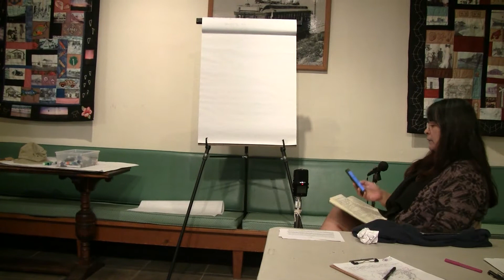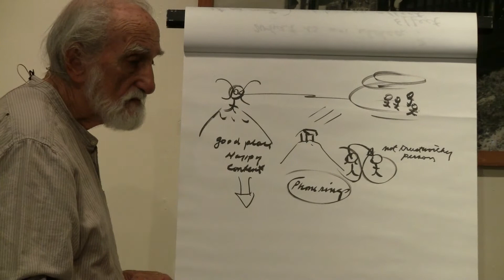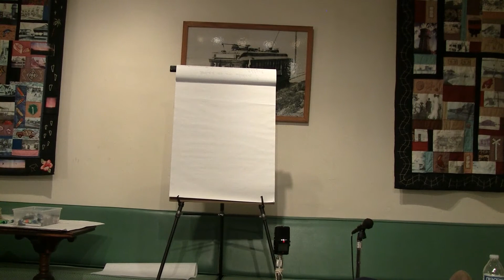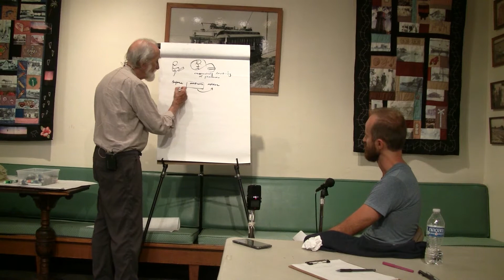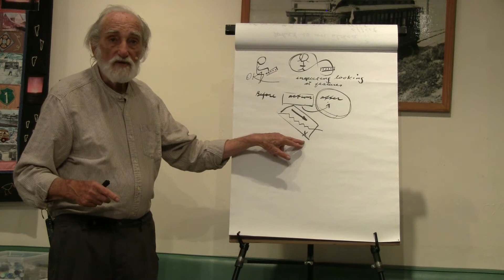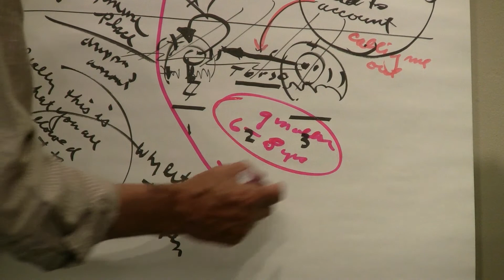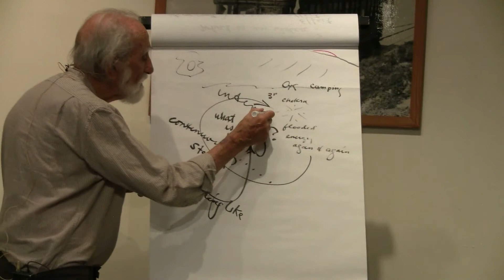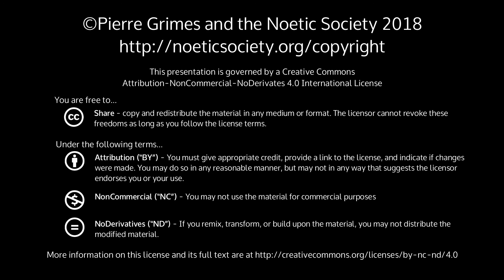2018-09-21 NSDRM - Dream Explorations: Belinda, Eldar, Barbara, Bradley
You can also view and download this video at its original location on the official Internet Archive channel

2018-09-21 NSDRM - Dream Explorations: Belinda, Eldar, Barbara, Bradley

{ 20180921NSDRM }

 Sections: Dream Explorations: Belinda, Eldar, Barbara, BradleySynopsisPierre midwife's 4 of us on our dreams this week.Dream TextsBelinda's Dreams#1: 9-16-18There’s a threat coming a bunch of people are running from it, I don’t see what is coming but what I do see is the panic and horror on the peoples faces that are running away from it and I can hear their screaming from quite a distance away from them, I start yelling at the people I’m with to start running too, and bring their attention to what I’m seeing by pointing out to them what I’m seeing happening in the long distance away from us.#2: 8-18-18My parents had bought a house with a family friend, the house was in a valley surrounded by mountains, I’m driving somewhere and I see water hitting the tops of the mountains, I am very concerned about the house my parents just bought and the loss they will be hit with, I bring this up to the family friend and he doesn’t seem concerned, he says the house is in a good location and not to worry. While he’s talking to me I’m listening intently because I feel what he’s saying is very important, then my phone goes off and the ringing interrupts the conversation, I try to turn off the phone but ringing continues, I try to ignore the phone but the ringing continues, when I awake up finally I come to find out my phone in my waking world was going off.Eldar's Dream 09.21.18Somebody had given me a piano, and I was carting it down the street. Then I got to some stairs. I actually started slowly moving it down the stairs. Someone may have helped me to get to the bottom of the stairs.I was now ina person’s house, I think I was taking a break, and I was telling this nice woman about how I got this piano for free and explaining something about it to her. I think her husband was in the house as well.As we were taiking, she was getting ready to try it out to see what it sounds like. I had tried it before and it was quite nice. I was kind of anticipating that she would be pleasantly surprised. She was doing something around it, like, opening and closing some part of it which had these sliding doors. I kept waiting for her to hear what it’s like while we were talking. She started to press the keys and I kept waiting, but there was only some partial sound coming out of it. And when she pressed down some of the keys, there wasn’t any sound coming out.She started talking about what may be wrong with it, but I was still thinking that there was nothing wrong with it. I just thought that maybe she wasn’t pressing it right or something. Then I also tried it and it really wasn’t working anymore. Some of the keys, when I pressed them, they made some very diminished kind of sound that didn’t even sound like a piano. And some keys didn’t work at all.Barbara's Dream Sept 3, 2018First it was as if I saw myself floating, bobbing in water, but in complete darkness and I was shrouded or covered by a cloth and I wasn't laying down in the water but bobbing as if sitting up in the water or standing in the water. All I could see was the upper torso, shoulders, head. I thought it was me but it could have been --- Whatever figure it was it was staring at me from this darkness, kind of like the darkness before dawn or the darkness after sunset -- probably the darkness before dawn.Bradley's Dream Sept 17, 2018I was lying on this beach at a place camping. It's night. And my whole mind, third eye, and heart chakra was going to burst open. I was just getting flooded with divine energy, and it happened again, and again. And I returned back to the question, "What is Watching?"More InfoPierre Grimes and Philosophical MidwiferyThe Noetic SocietyThe Pierre Grimes and the Noetic Society collection here on archive.org.